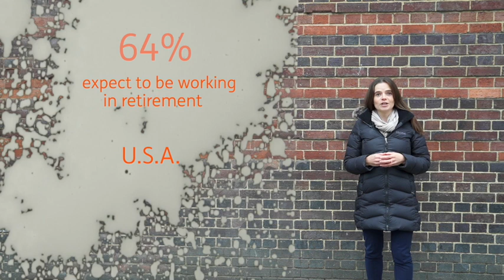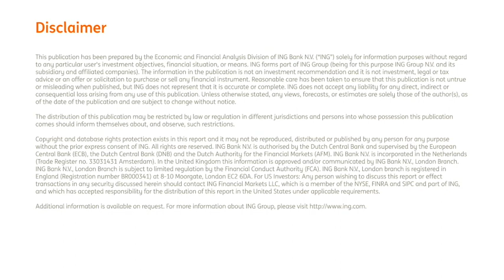Sleepwalking into retirement money woes?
If you're worried about having enough money in retirement, you're not alone. In fact, it's a major problem.